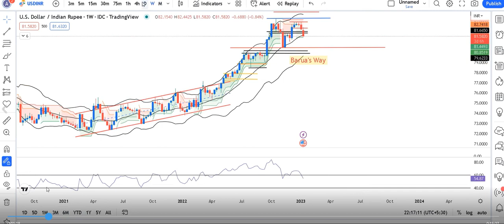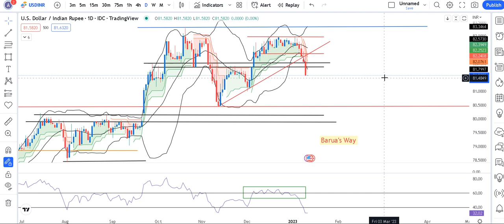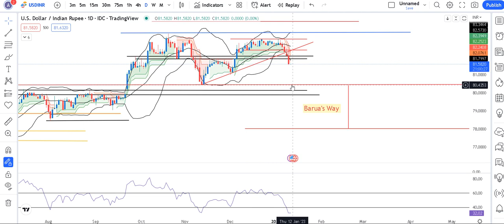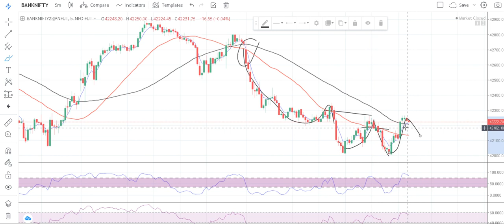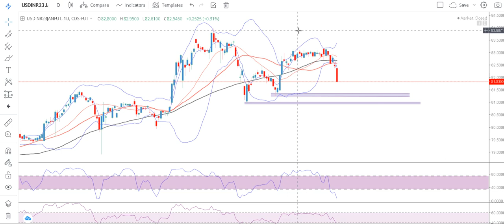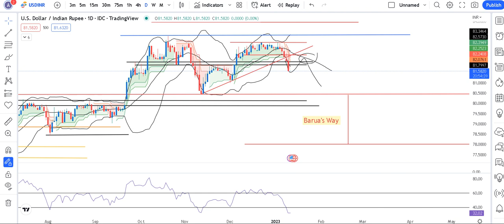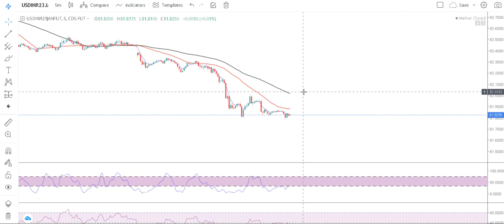Do we sell rupee now? How to trade rupee on 11th Jan? USDINR broke important range on 10th Jan 23